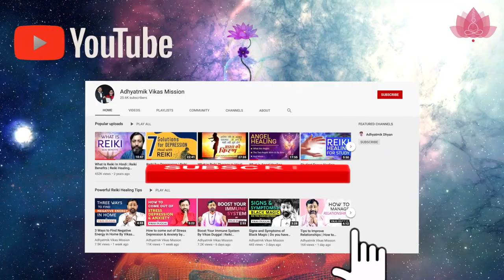What is The Rule of Reiki Healing? | Secrets of Reiki Healing Explained | Vikas Duggal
What is The Rules of Reiki Healing By Vikas Duggal | Reiki Healing Therapy | Reiki Healing Meditation?

In this video, we will discuss the Rules of Reiki Healing

The following includes frequently asked questions about
What are the basics of Reiki healing?
What are the powers of Reiki healing?
How powerful is Reiki healing?
How do you do Reiki healing step by step?